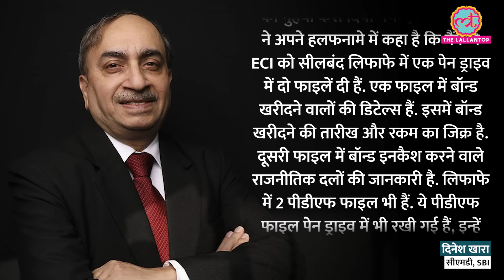CJI Chandrachud की बेंच के Electoral Bond फैसले के बाद SBI ने अब तक क्या-क्या जमा कराया?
After the strictness of the Supreme Court, the State Bank of India has finally handed over the data of electoral bonds to the Election Commission and also submitted an affidavit in the Supreme Court on Wednesday. SBI has revealed that a total of 22,217 electoral bonds were sold from April 1, 2019, to February 15, 2024. What is the value of these electoral bonds and which party received them? Watch this video to find out.